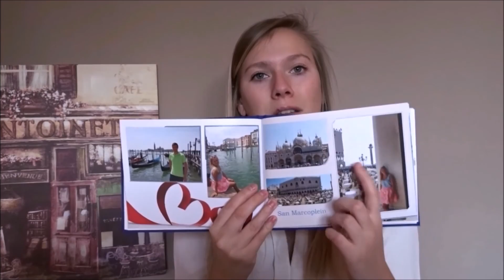What I got for Christmas 2016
Hey guys, this is my what I got for Christmas video. I know this is pretty late but I hope you'll still enjoy it.

Top: Tobi.com
Earrings: SIX
Watch: Fossil

Earrings: Local boutique in Belgium, Annelien Coorevits collectie
Socks: Happy Socks
Slippers: Etam.com
PJ set 1: Etam.com
Bracelet: Local boutiqe
Handcream: Rituals
PJ set 2: Etam.com
Jumper: Zara
Scarf: Local boutique
Perfume: Paco Rabanne
Louis Vuitton Toiletry Pouch 19
River Woods coat: Riverwoods.com